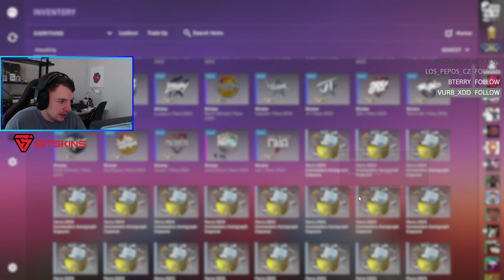opening 100 paris autograph capsules (insane luck)